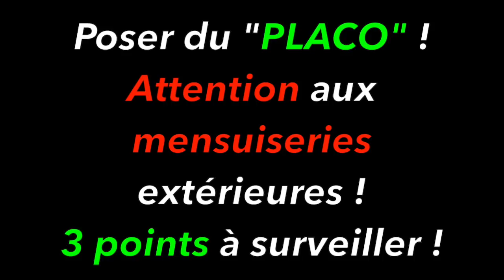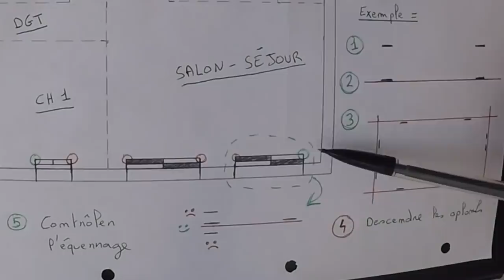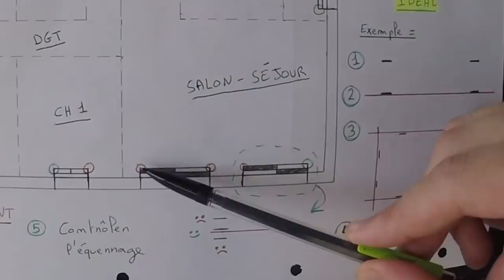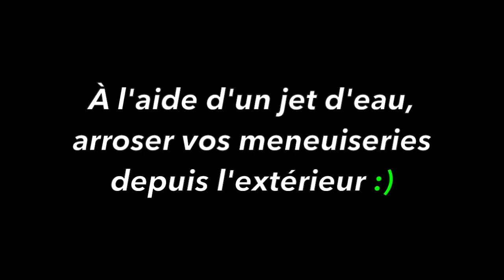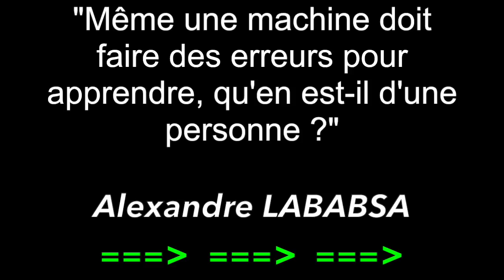POSER du PLACO, ATTENTION aux MENUISERIES extérieurs !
Une petite vidéo consacrée à la pose d'une plâtrerie sèche ("PLACO").
Ici je vais m'attarder sur 3 points essentiels à contrôler au niveau des menuiseries extérieurs.

Si vous souhaitez me soutenir pour le travail que je fournis en vidéo, sachez que je suis partenaire AMAZON.
Si vous comptez réaliser un achat sur leur site et que vous cliquez sur le lien ci-dessous :
Ils me reversent une commission financière et cela ne vous coûte pas plus cher (le prix est le même).
Merci.

L'association de cette vidéo :
FONDATION ENTREPRENDRE

Bon visionnage :)

A+
LUMY